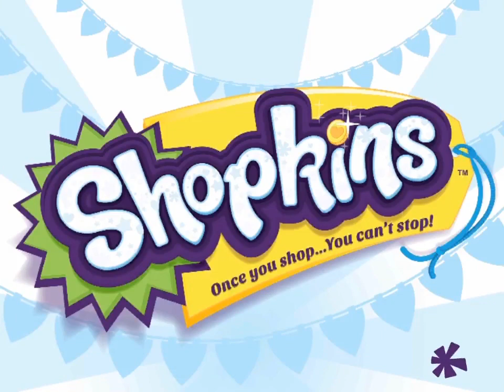Lets Play Shopkins! Shopville App Game - VIP Code - Secret Characters Unlocked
I put in a new VIP Code into the Shopkins Game and unlock alot of new characters. I also play some games and get even more Shopkins! How many do you have?

𝕊𝕙𝕠𝕡𝕜𝕚𝕟𝕘